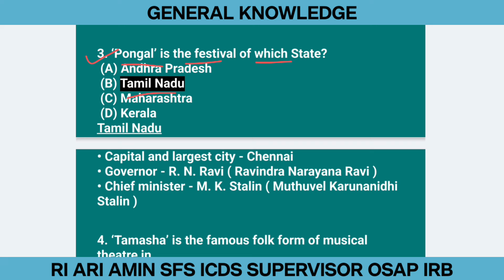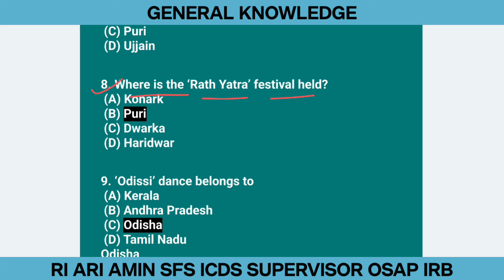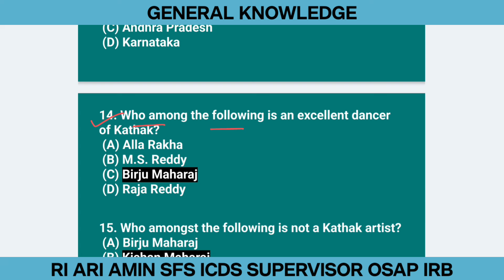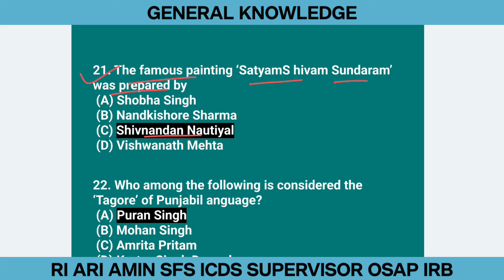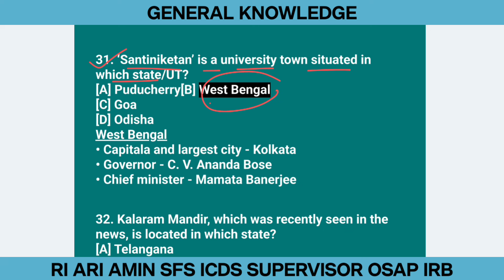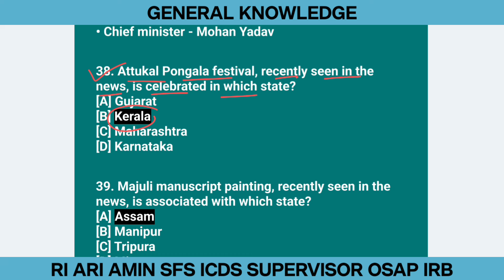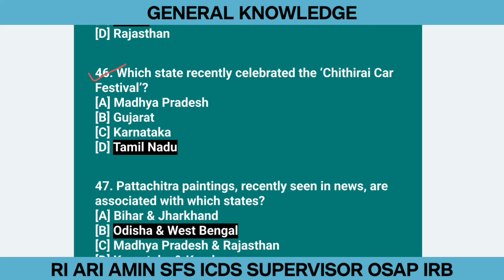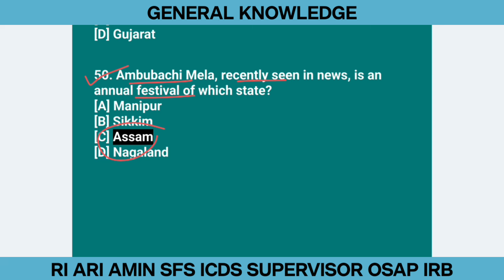RI AMIN Marathon Class | Art & Culture | Top 50 MCQs RI ARI AMIN GK Class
OSSSC RI ARI AMIN GK/GS Class | Art & Culture | Top 50 MCQs

From history and science to geography and pop culture, we cover it all!

From Odia Grammar, Science, Computer & General Knowledge, we cover it all!